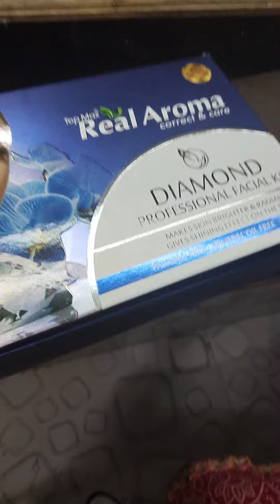Aroma diamond facial 👌👍 step to step